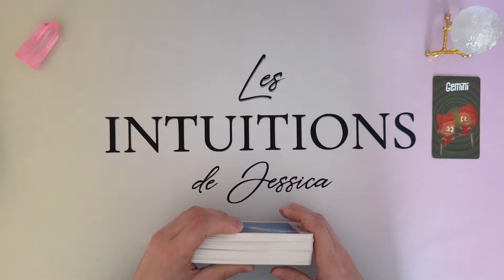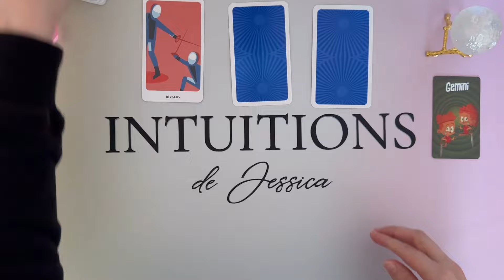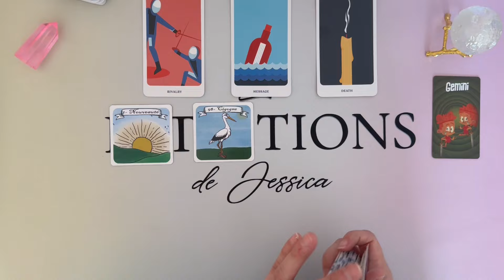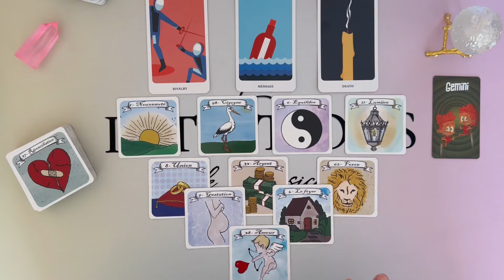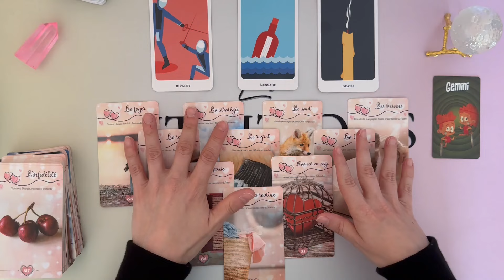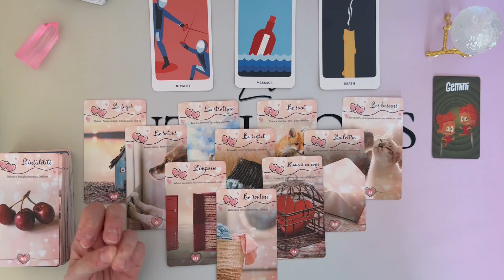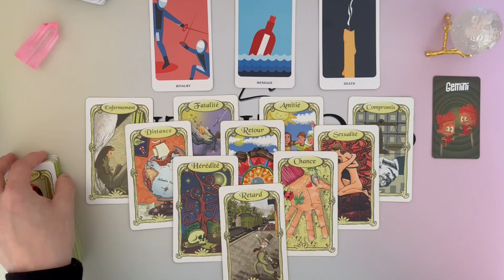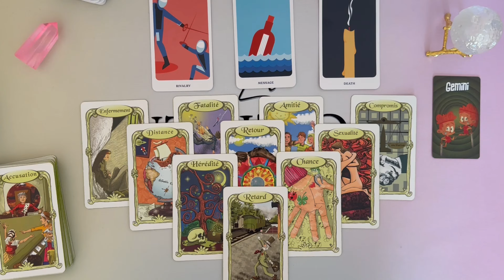GEMEAUX ♊️ OCTOBRE 2024 I Une très belle surprise se prépare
📌 TITRE : GEMEAUX ♊️ OCTOBRE 2024 I Une très belle surprise se prépare